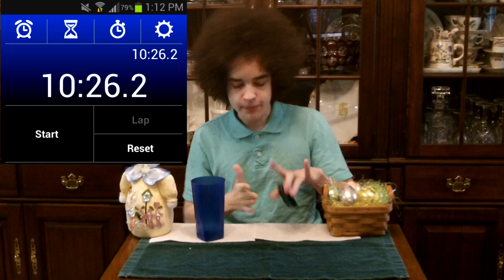50 Reese's Peanut Butter Eggs Challenge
Once again a holiday comes along and allows me to splurge on my one of  my favorite candies in the world. This is the Cool Hand Luke challenge with a fun Easter twist. Did this challenge leave me sick of Reese's for a while? Definitely not! In fact I'm eating some as I'm typing this video description.